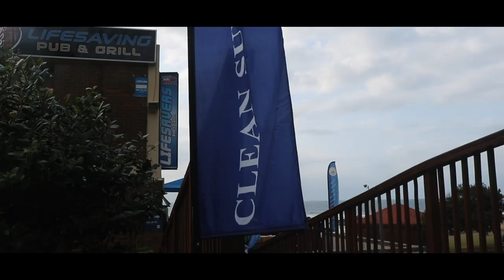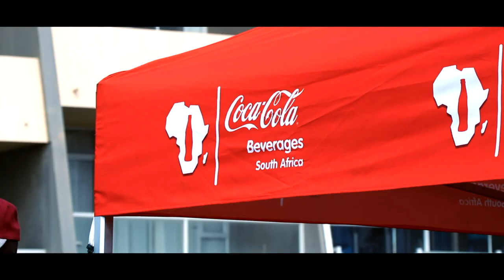Fishing with Plastics ​⁠| ASFN Fishing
Advanced Sports Fishing Network showcasing several facets of sports fishing.